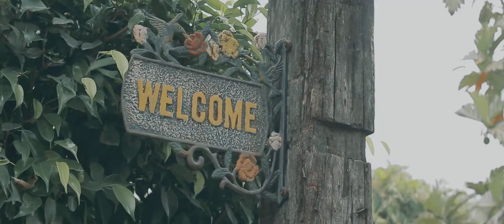Emma Grace's Christening + 1st Birthday